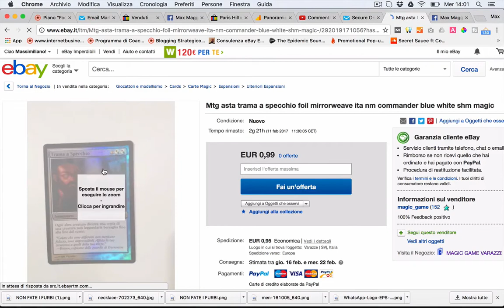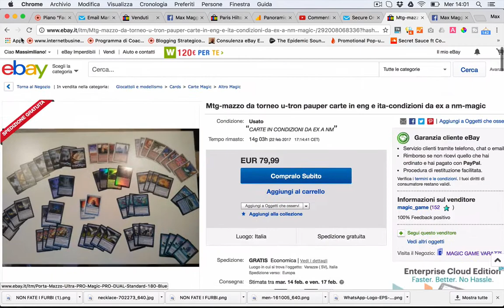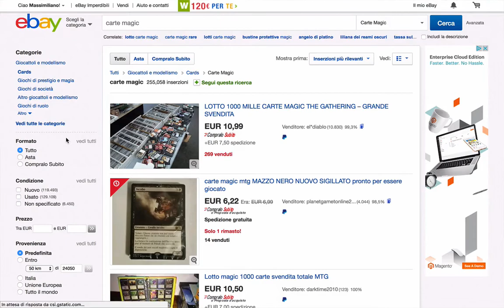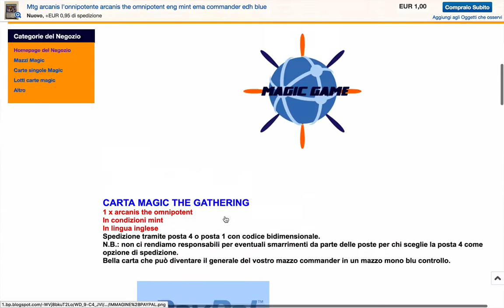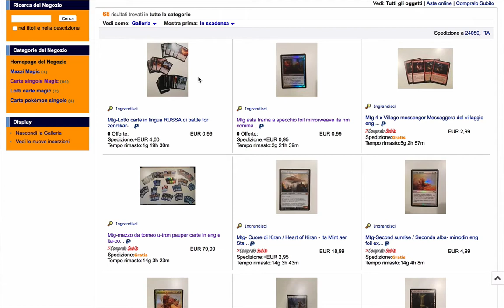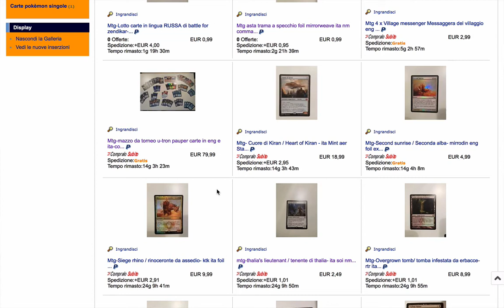NON Recensione Utente Pavel: Carte Magic - Max Maggio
NON Recensione utente Pavel... Inserire la parola chiave principale nei titoli, migliorare le foto e unificare i costi di spedizione.

►Gruppo chiuso Facebook: